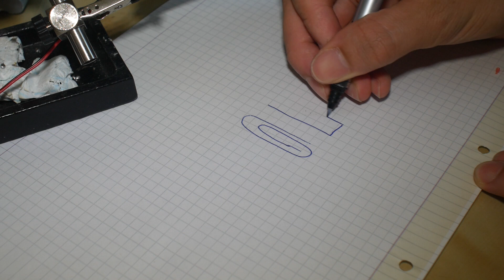5 oggetti utili da fare con la penna 3D, tutorial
Questo è un piccolo video di 5 oggetti che mi sono fatto con la penna 3D che ora uso tutti i giorni.
Il ferma carta effettivamente non è super funzionale ma in caso di necessita fa il suo lavoro.
Devo dire che non mi sarei mai immaginato di usare al penna 3D per fare oggetti utili. In casa ho già fatto varie cose che senza la penna 3D avrei fatto molto difficilmente.

Musica fatta da: Tim Dodd, Everyday Astronaut